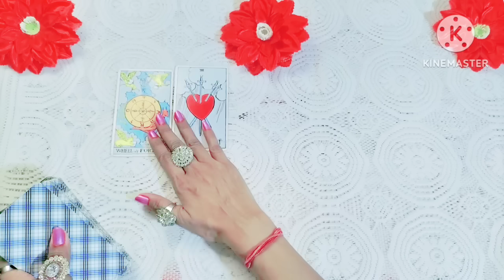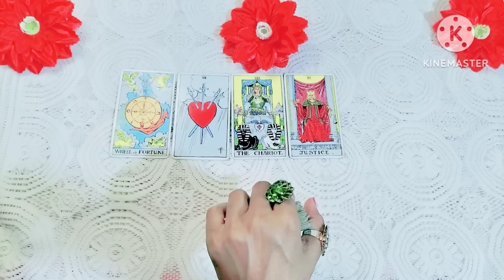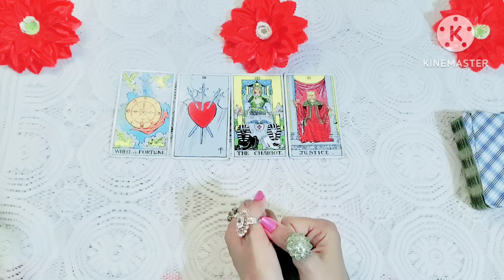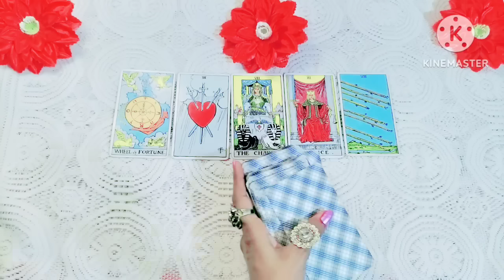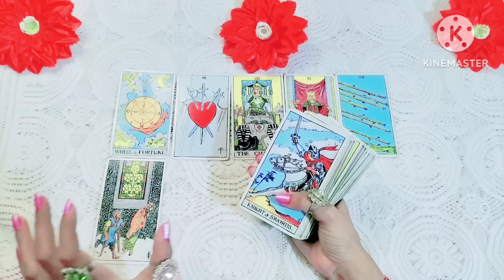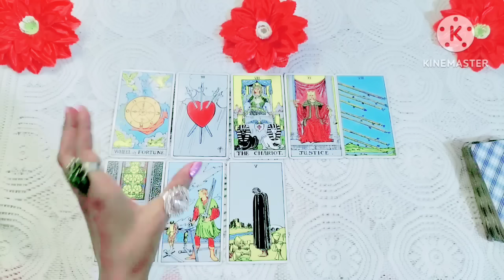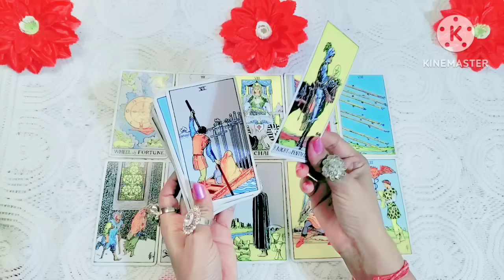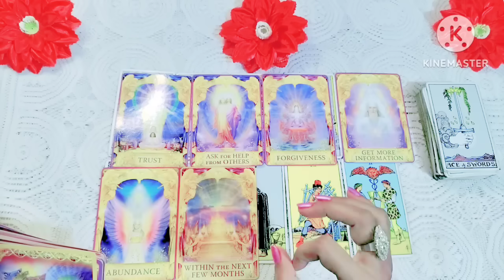🌺✨️ क्या आपका असंभव लगने वाला काम बनेगा tarot tarotreading tarotcards (timeless)💥🌺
Kya apka asmbhav lagne wala kam banega
Apka socha hua Kam kab banega
Apke bhagya me kya likha h
Major changes
Apka bhagya me kya likha h
Big positive changes tarot
October rashifal
October 2023 tarot card reading
October tarot  prediction
October horoscope
October 2023 tarot with mother universe
October 2023 tarot card reading in hindi
Tarot reading
Tarot card reading future husband in hindi
Tarot card reading future spouse
Tarot card reading pick a card